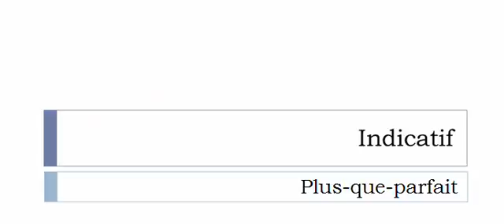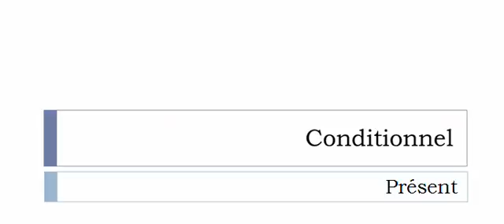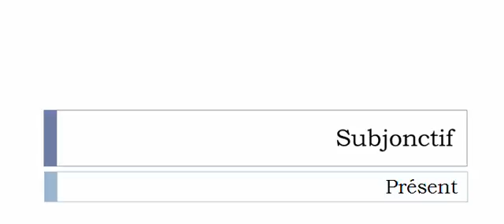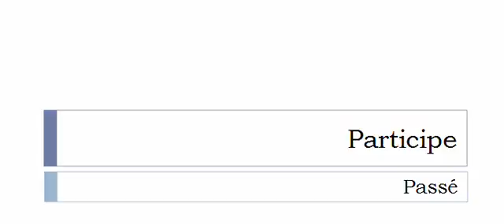フランス語を学ぶ = 共役 = Tisser